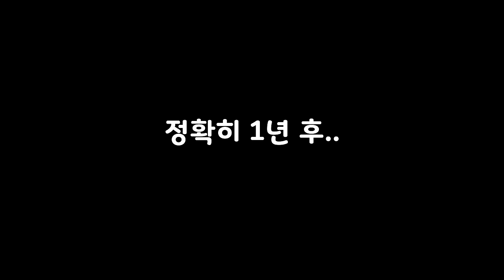아내와 첫 결혼기념일 데이트 & 함께하는 회상의 시간(?)